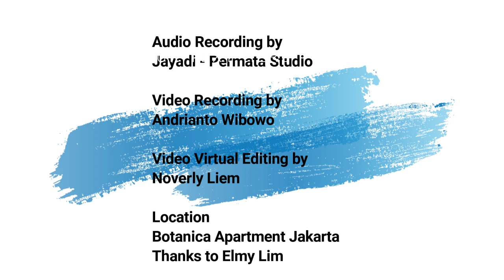AMIGOS PARA SIEMPRE (Cover) Friends for life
Presented by
Baruno Wibowo
Donny Soemarsaid
Merry Fauzi

Accompanied by
Karafun Karaoke Youtube Music

Cover belakang

Jayadi - Permata Studio

Video Recording by
Andrianto Wibowo

Video Virtual Editing by
Noverly Liem

Location
Botanica Apartment Jakarta
Thanks to Elmy Lim